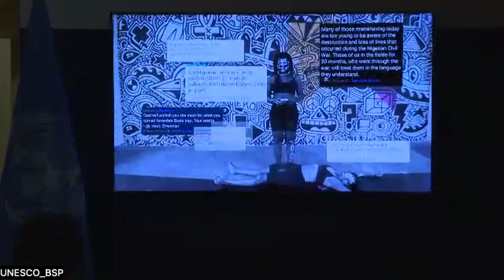Youth Media and Information Literacy Hackathon 2023 Award Ceremony Presentation: Wazobia, Nigeria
Wazobia is one of the outstanding works of Youth Media and Information Literacy Hackathon 2023. They innovatively used the universal language of art to promote the dissemination of Media and Information Literacy beyond linguistic barriers. During the award ceremony, they delivered an emotional speech, to emphasize that art can serve as a medium not only for enjoyment but also as a powerful tool for learning and can take a leading role as a strategic implementation tool for Media and Information Literacy.

Copyright: UNESCO